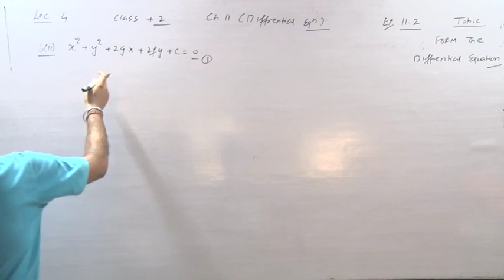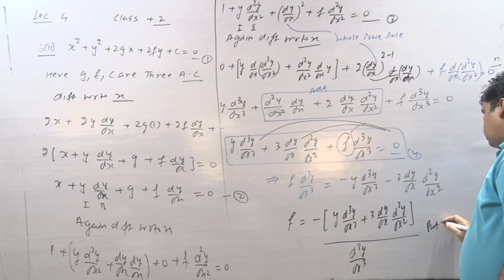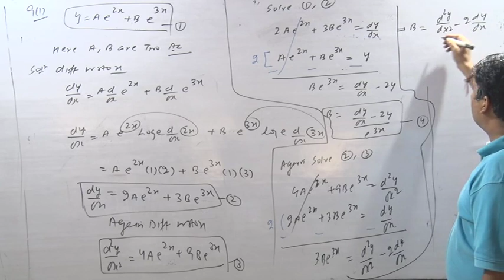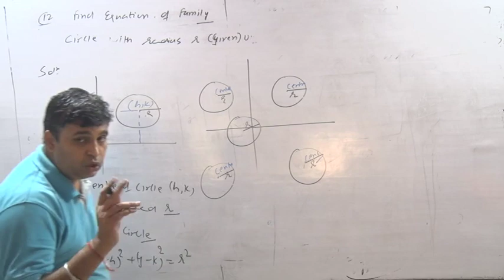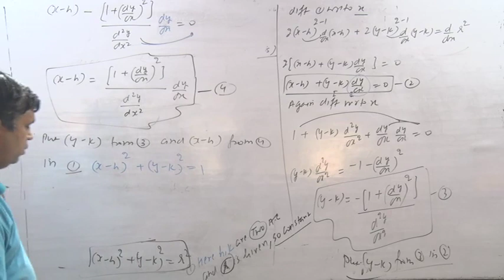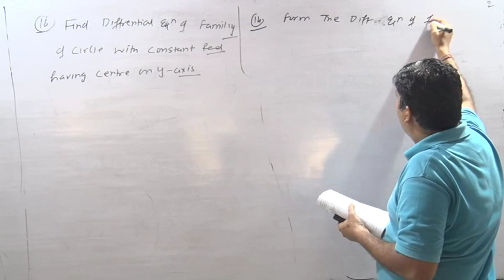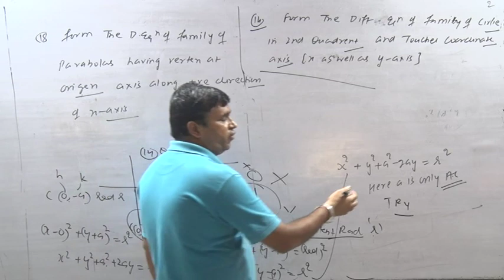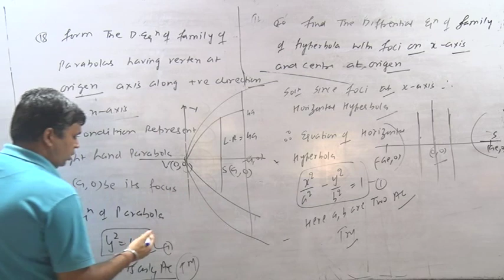CLASS XII Lec 4 Differential Equation 11.2